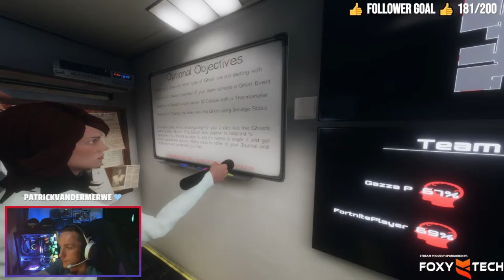She got left behind... | Phasmophobia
Phasmophobia is a co-op ghost hunting horror game and it's... very effective. Had a great time playing it on stream yesterday with some friends!